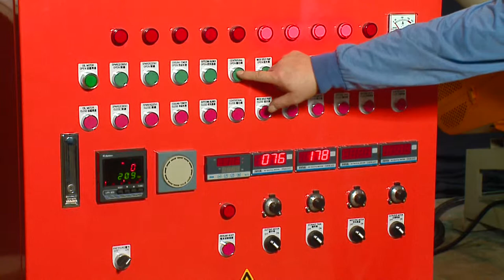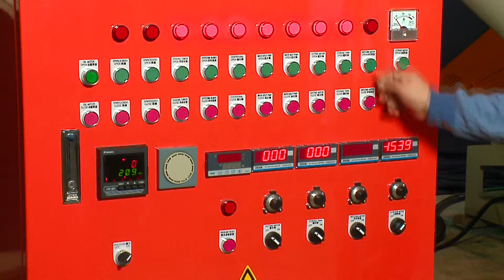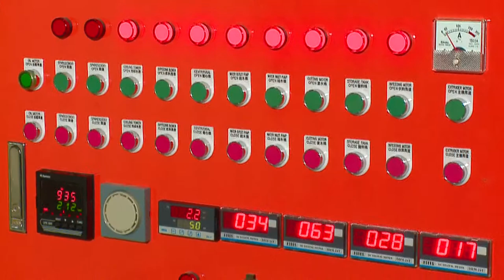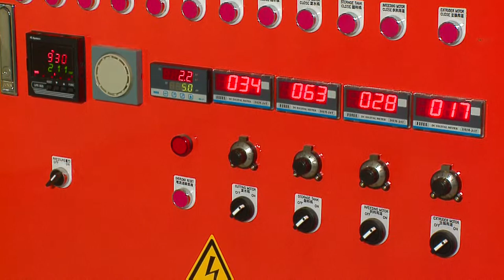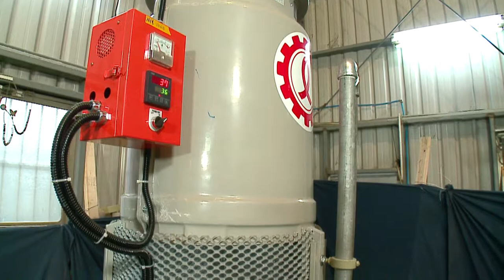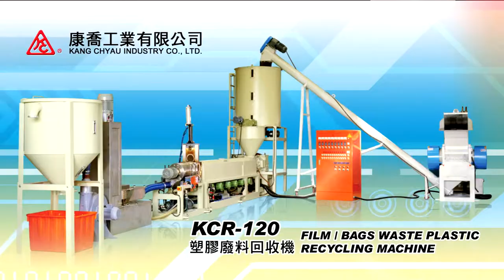FILM/BAGS WASTE PLASTIC RECYCLING MACHINE MODEL : KCR-120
FILM/BAGS WASTE PLASTIC RECYCLING MACHINE
MODEL : KCR-120